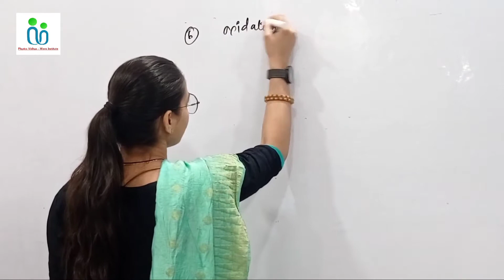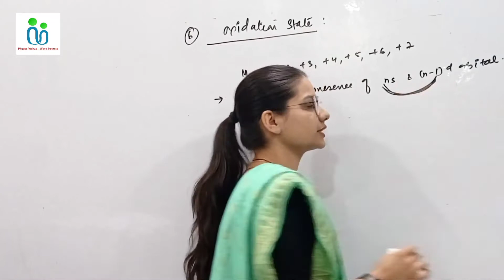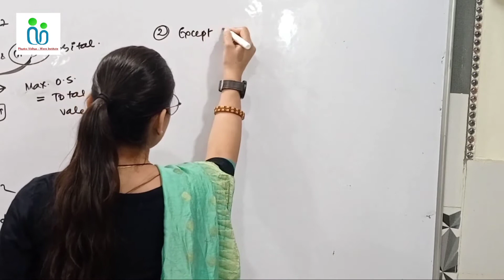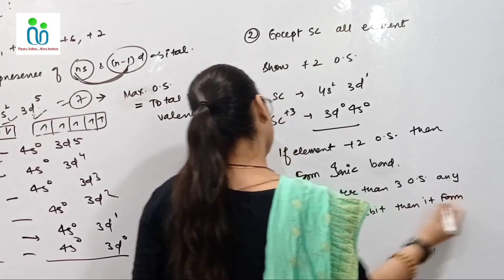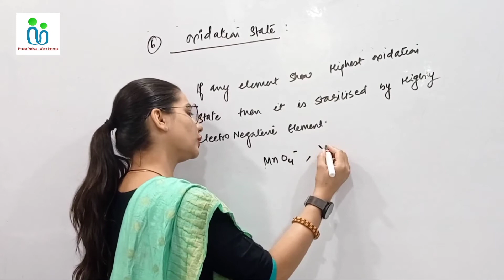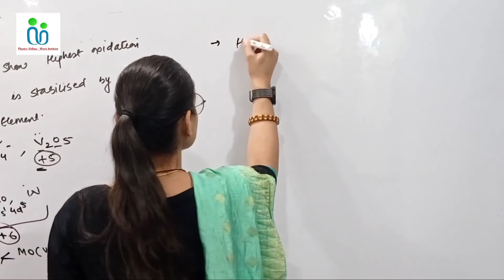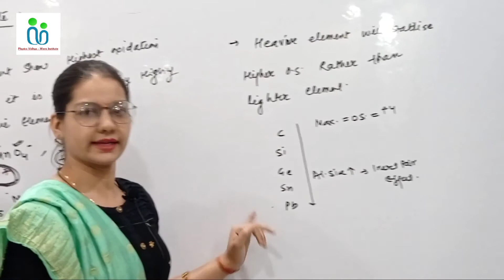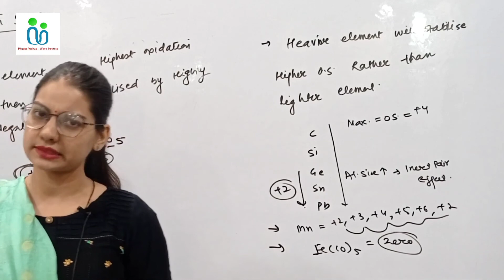8.5 Xll Oxidation State // D- Block || mrs Shilpi